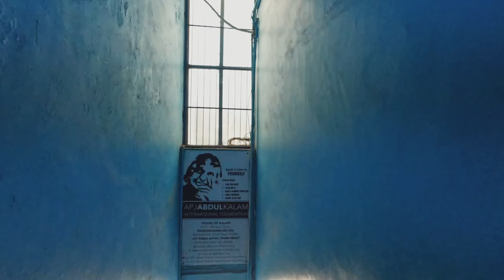मिल ही गया एपीजे अब्दुल कलाम सर का घर | Rameswaram#apjabdulkalamhuas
APJ Abdul Kalam house | Rameswaram APJ Abdul Kalam Ka Ghar
APJAbdulKalam#￼APJAbdulKalamHouse

एपी हमारी चैनल प्रति यात्रा ब्लॉग दुनिया यात्रा ब्लॉगिंग या यात्रा गाइड हर चीज की जानकारी मिलेगी भारत ब्राह्मण
  यात्रा पूरी दुनिया की अब शक्ति है आप को नया कुछ नहीं देख रहा है तो हमारी वीडियो को सब्सक्राइब करें या पसंद करें जरूर किजिये और अपना समर्थन प्यार दीजिया

હેલો એલએક્સ જયસ્વાલ મારું ગામ ગોરખપુર

  AP અમારી ચેનલ ટ્રાવેલ બ્લોગ વર્લ્ડ ટ્રાવેલ બ્લોગિંગ કે ટ્રાવેલ ગાઈડ દ્વારા ભારત બ્રાહ્મણ દરેક બાબતની માહિતી મળશે
   મુસાફરી એ આખી દુનિયાની શક્તિ છે, જો તમે કંઈપણ નવું જોતા નથી, તો કૃપા કરીને અમારા વિડિઓને સબસ્ક્રાઇબ કરો અથવા લાઈક કરો અને તમારો સાથ આપો પ્રેમ દિજીયા

नमस्कार lx जयस्वाल माझे गाव गोरखपूर

  AP आमच्या चॅनेलवर ट्रॅव्हल ब्लॉग वर्ल्ड ट्रॅव्हल ब्लॉगिंग किंवा ट्रॅव्हल गाइड प्रत्येक गोष्टीची माहिती भारत ब्राह्मणांना मिळेल
   प्रवास ही संपूर्ण जगाची शक्ती आहे, जर तुम्हाला काही नवीन दिसत नसेल तर कृपया आमच्या व्हिडिओला सबस्क्राई